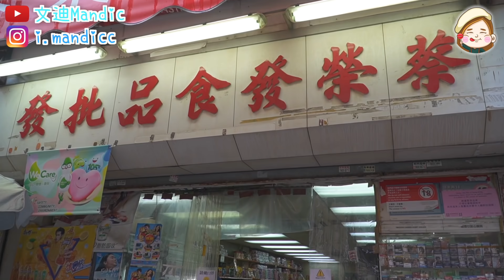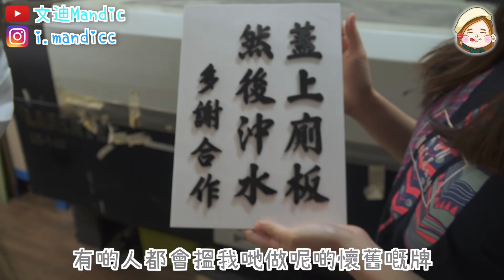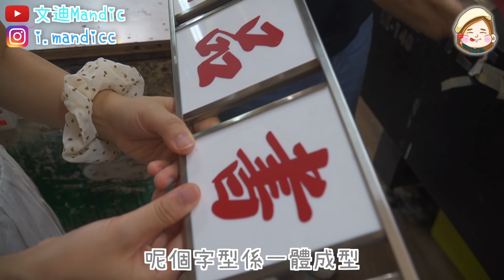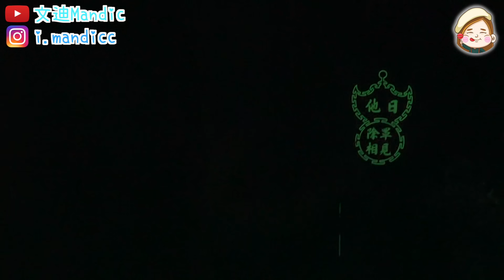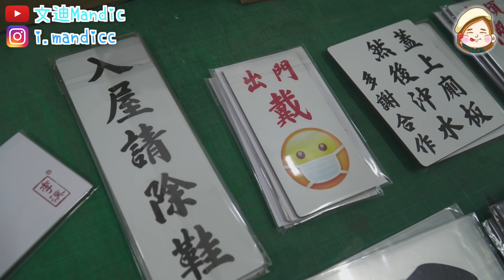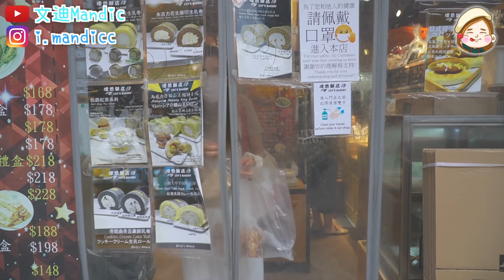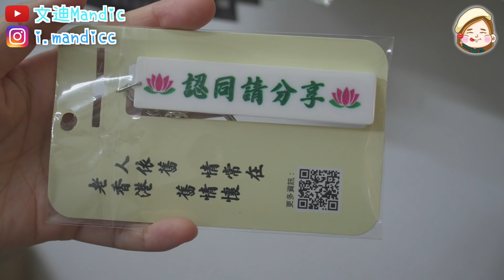貼地遊👯‍♀️發掘新蒲崗！90後必食零食🍬亂闖造字工作室😅|文迪|街坊零食店|好去處|李漢港楷|士多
今集文迪貼地遊，帶大家去新蒲崗，首先去629雞蛋仔食佢哋嘅格仔餅，之後再去一間街坊零食店，搵返好多童年回憶，有好多八九十後食過嘅零食！
最後仲亂闖入李漢港楷嘅工作室！
今次完完全全感受到新蒲崗嘅人情味！呢個地方唔止工廠大廈架！